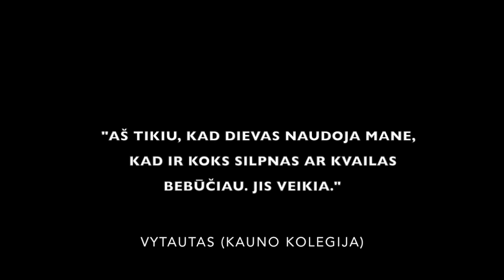Agapės studentų krikščionių judėjimas 2023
Kaip matei Dievą veikiant tavo aplinkoje? Kuo džiaugiesi atsigręžęs ir žvelgdamas į praėjusius metus?
Agapės studentai - savanoriai dalinasi, kaip jie matė ir patyrė Dievo veikimą.